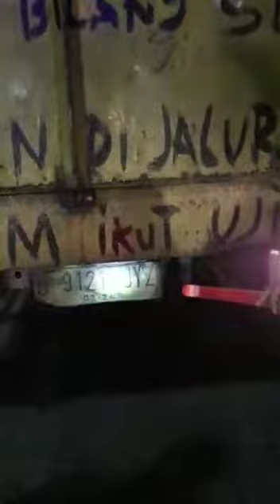VIRAL MUDIK KETAHUAN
ada, ada aja cara nya orang ngumpet.
Tetap semangat.